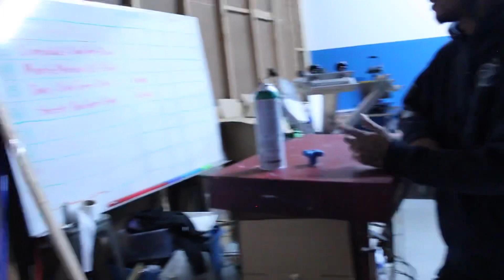Paperaddict$ Apparel Vlog shot by @dirtswrld on IG.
Check the latest drop from Paperaddict$ Apparel